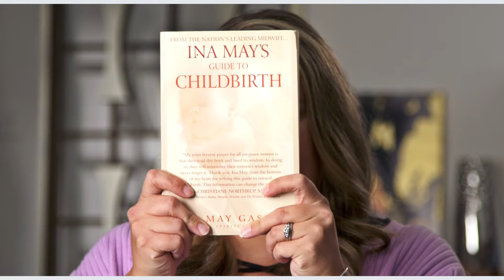"No Pregnancy Is Perfect" - Meet Elise -- HCA Capital Division OB Service Line Campaign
Meet Elise, one mom in the "No Pregnancy Is Perfect" campaign created by BPD Advertising for HCA Capital Division. The goal was to begin a conversation with women as soon as they find out they are pregnant in order to influence delivery decisions, which are typically made during the first trimester. Also, to build a relationship with moms-to-be, who often make care decisions for themselves, their spouse, their parents, and their children.